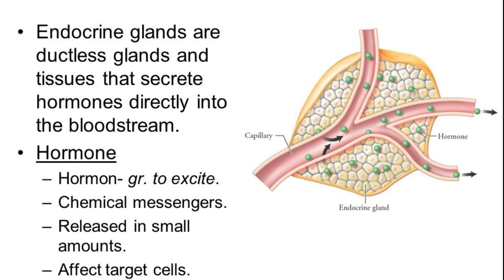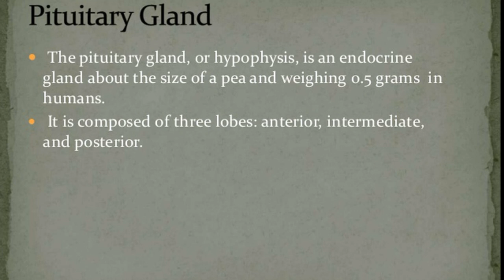ENDOCRINE SYSTEM CLASS 2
ALL INDIA MEDICAL INSTITUTE/AIMI